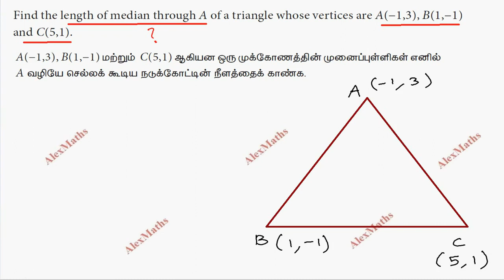TN 9th Maths Coordinate Geometry Exercise 5.5 Q.no.3 Centroid of the triangle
3. Find the length of median through A of a triangle whose vertices are A(−1,3), B(1,−1) and C(5,1).